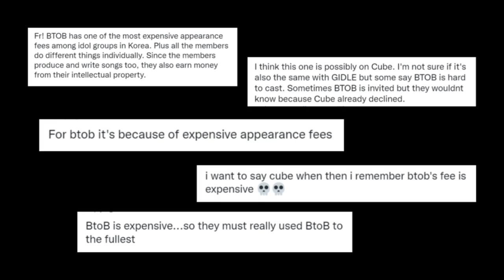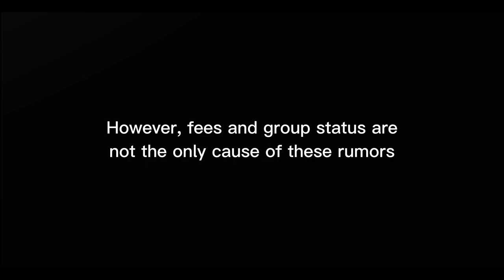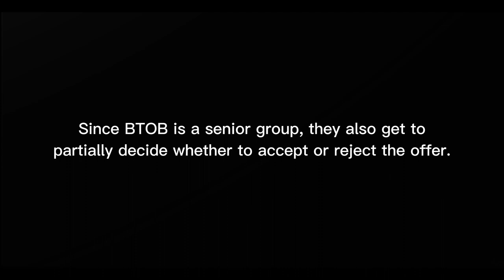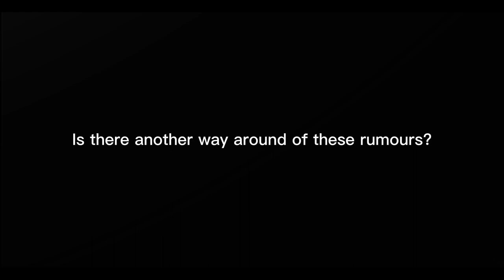BTOB casting rumours: spilling the tea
It's an intriguing topic to discuss.
Sorry if I use your content or clip. Copyright and credit to the right owner.

Extra note:
1. The highest fee article originally comes from TheQoo and Allkpop so take it with a grain of salt

Lee Changsub- Surrender
BTOB- Show and Prove